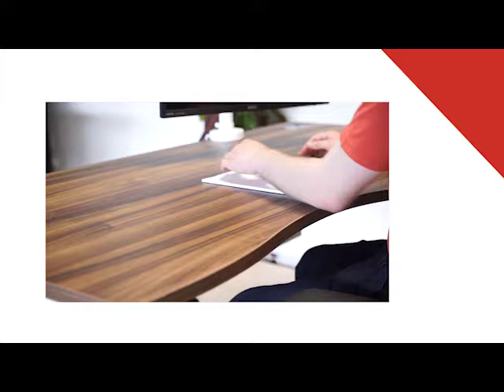Leap Desk Health Benefits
The list of illness associated with directly from long-term sitting is startling such as Diabetes, Heart Disease, disc damage. At Codex we aspire to make every workplace a healthy and productive place, that's why we are serious about standing desks.